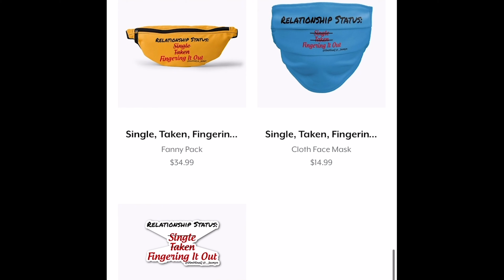The "Appointment" | MINA Q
Have you ever had to pep talk someone through an appointment? Did it go anything like this?

 - "Single, Taken, Fingering it out" shirts/merch
 - "Gay-er than I look" shirts/socks
 -"No tits, no cl*t, no service" shirts/ merch

** If you are interested in "Single, Taken, Fingering it out" merch please reach out via instagram @IAmMinaQ **

(I love to hear from you guys!)